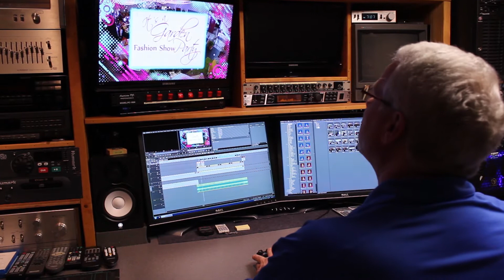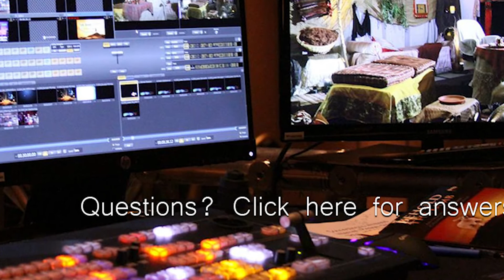Reel Illinois, Jens Schommer, Contest entry part 2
Hi, this is my entry for the second half of the Reel Illinois video contest. For the interview I chose the owner and operator of the small business Vidcam Productions, Dean Anderson. I am the only member of my team.